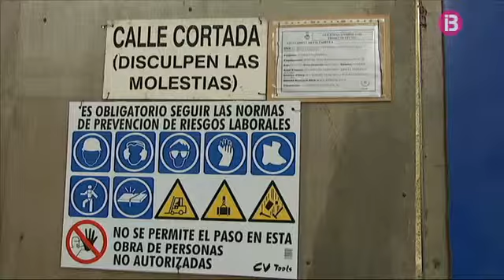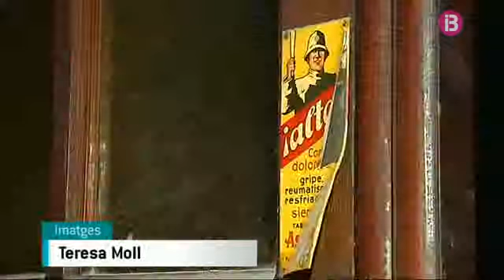Representants de la Casa Reial visitaran Menorca per donar continuïtat a la Farmacia Llabrés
El representants de la Casa Reial visitaran aquest mes Menorca per donar continuïtat al projecte de remodelació de la Farmàcia Llabrés. Les obres a l'edifici s'han iniciat fa tres setmanes, i el Consell vol perllongar el conveni de cessió més enllà dels 10 anys que havien pactat inicialment.